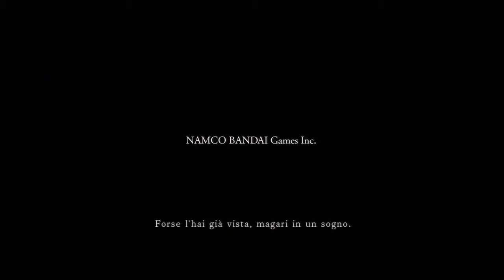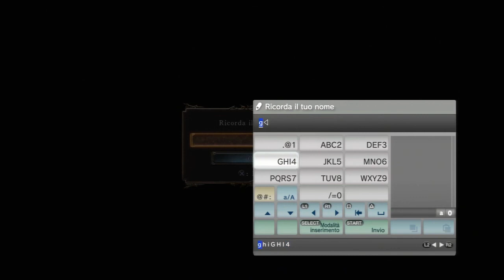How NOT to play Dark Souls 2 - GAMEPLAY EPISODE 1